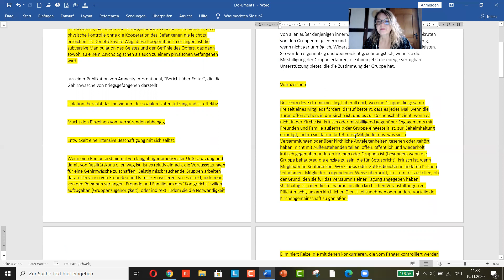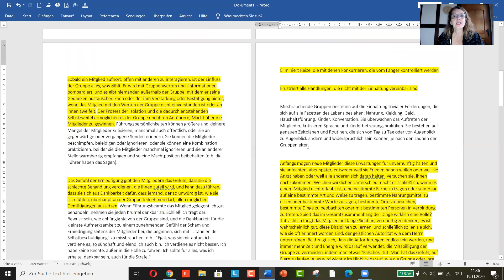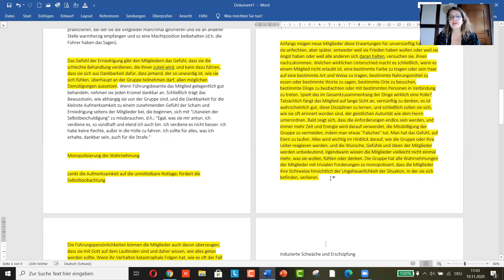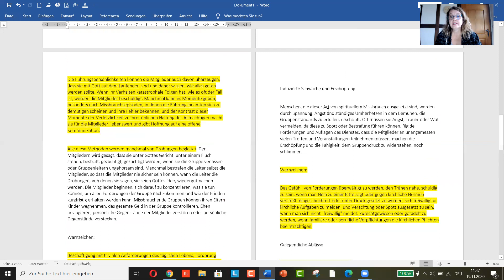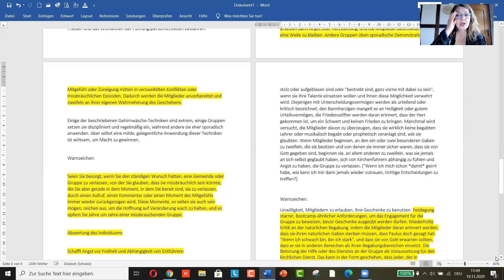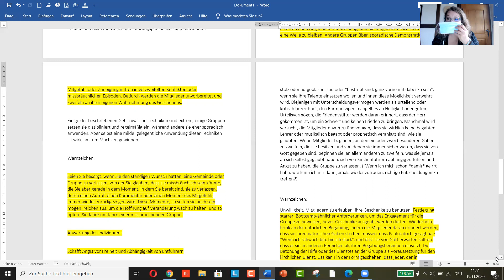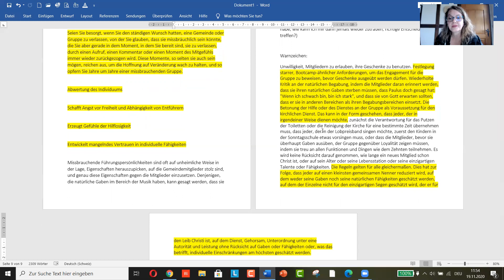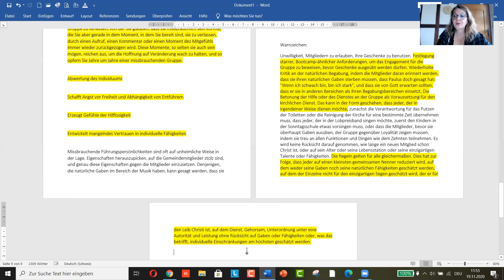Ist das möglich? Gehirnwäsche im grossen Styl?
Hast Du dich auch schon gefragt, warum so viele Menschen heute so abgeschaltet reagieren und einfach nichts verstehen wollen?! Heute schaue ich mit dir den Bidermann Report an. es ist erschreckend festzustellen, dass wir genau da sind! Diese Methoden werden gerade jetzt und bereits seit Monaten an den Menschen angewendet. Die Folgen davon sind heute schon sehr einfach zu sehen und ihr Ziel wird immer deutlicher!